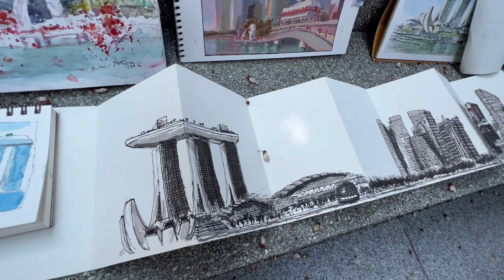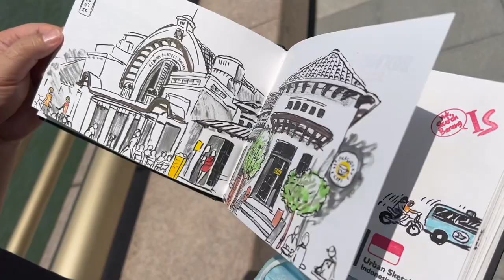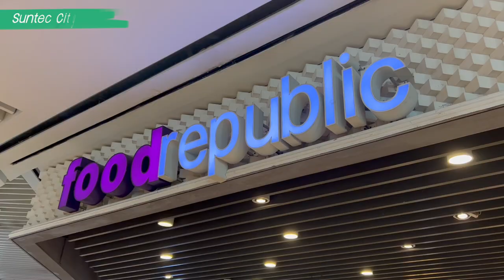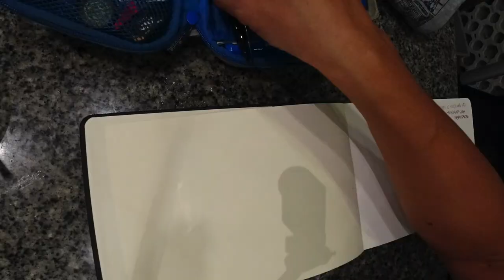Urban Sketchers Singapore X National Day 22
It's 9 August 2022 - Singapore's National Day. In this episode, we do our annual pilgrimage  to Marina Bay for a sketchout. Welcome to our guests from the other chapters!

0:00 Intro
1:28 Oil Painting of MBS
3:00 Me in a Sketch
3:14 Throwdown
4:13 Hello Eric from USKAuckland
5:56 Hello Kathryn from USKMelbourne
7:00 Ink Sketch during lunch